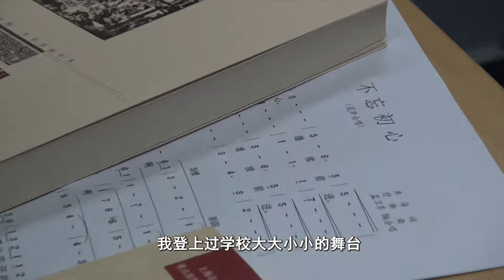【未名星火】庞湃：与“一二·九”的不解之缘 - 北京大学 Peking University